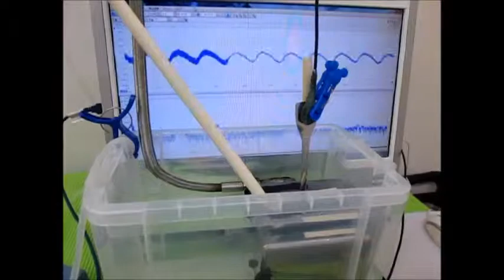超音波システム技術 Supersonic wave System technology